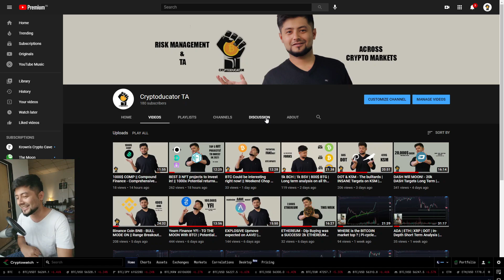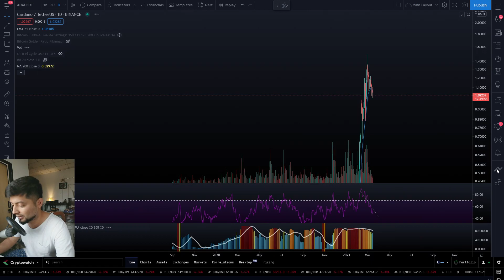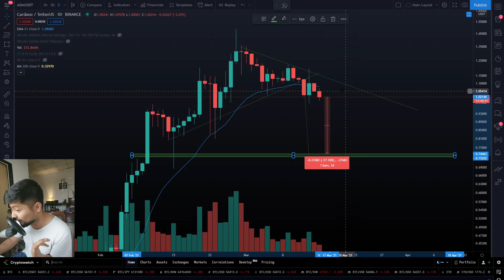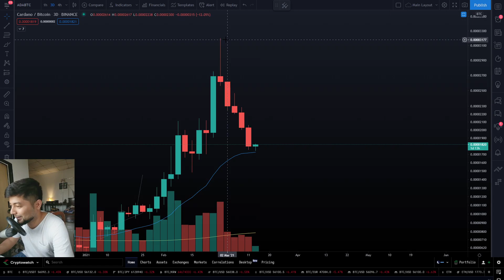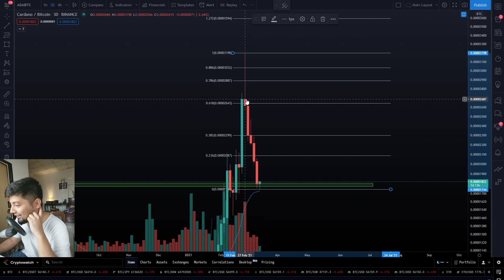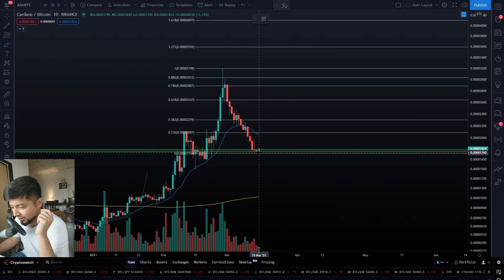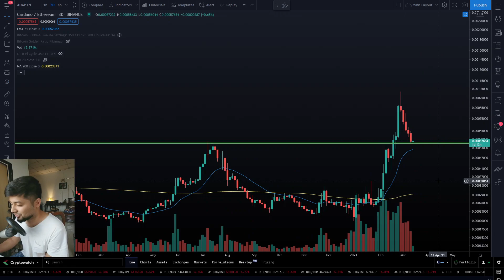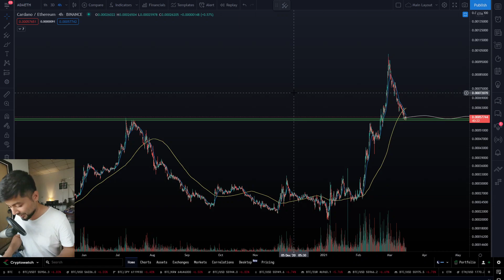Cardano ADA - SET YOUR ALERTS! | Is ADA Still a better investment than Ethereum? | ADA/USD ADA/BTC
CARDANO CARDANO CARDANO!
The outlier, the outperformer is finally under some pressure!
Let's find out the areas of invalidations!
BTC : 3LYETLfbyXun63BJWAUQoAsuX5n27KLTtn
ETH : 0x568aB5134eDC1C4E3be0c21Ea93e5d1D9C053A36
USDT(TRC20) : TChzHmpsqwmwzioQnY6TMyXJ8EpMxKKm79